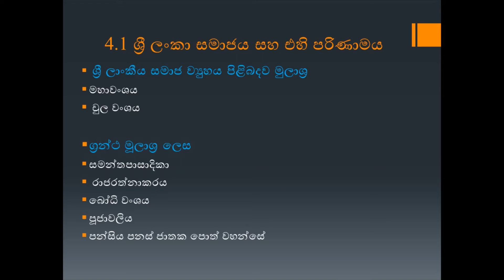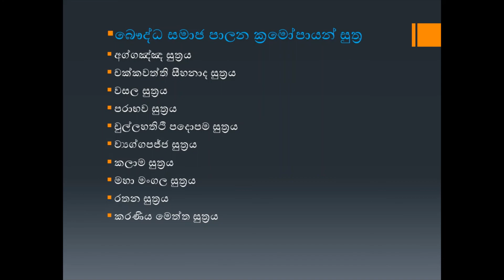සමාජ විද්‍යාව - පුද්ගලයා හා සමාජය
අපරාධ සමීක්ෂා විකාශන